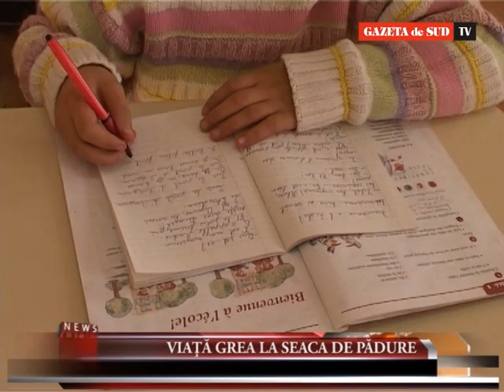Viaţă grea la Seaca de Pădure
Cu o populație de numai 1.042 de locuitori, Seaca de Pădure este una dintre comunele mici ale județului Dolj. Ca în multe localități din mediul rural, populația este îmbătrânită și își duce traiul de pe o zi pe alta.